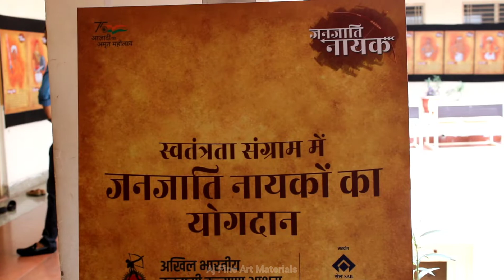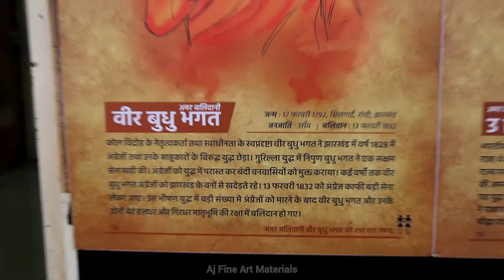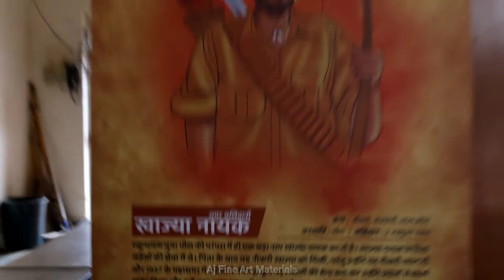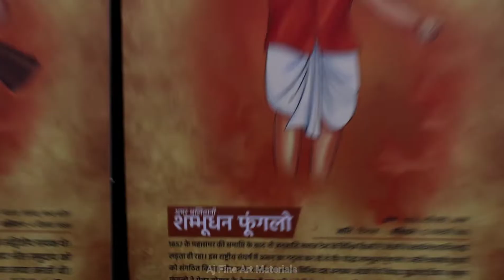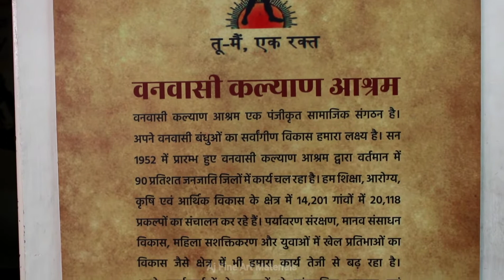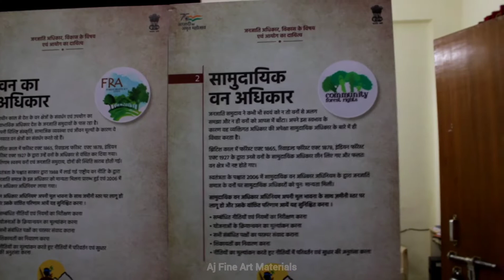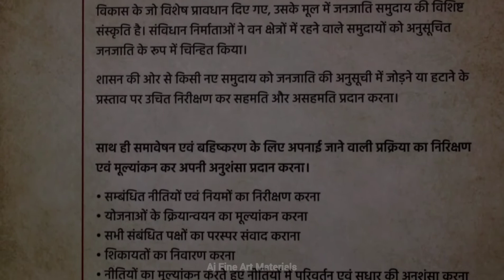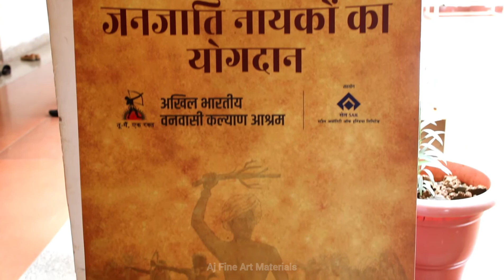स्वतंत्रता संग्राम में जनजाति नायकों का योगदान | 50+ Poster Exhibition on Tribal Freedom Fighters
📍RMT University, Gwalior(M.P.)